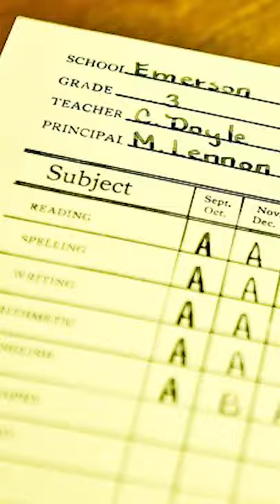Lucius Verus || 17 || Roman Emperors in Sixty Seconds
We're going STREAKING!

The image I used for Panthea and Verus depicts neither of them with historical accuracy.  I only researched it for an hour but I do not believe there was ever an image of Panthea that has survived to modern day. She is mentioned both in the "Historia Augusta" and in the writings of one Marcus Aurelius. Huge bummer she was not committed to image, I wish smartphones, instagram and tik tok had existed back then.